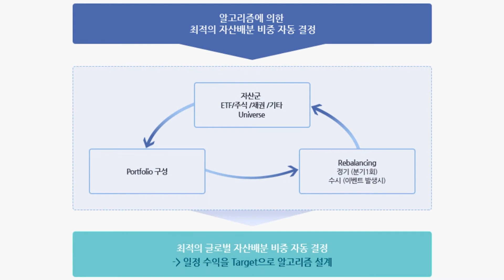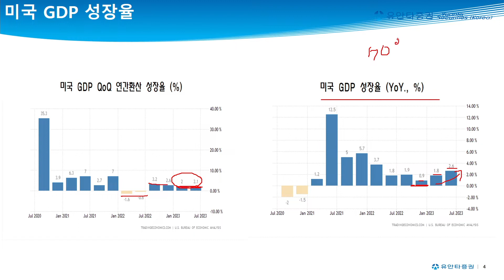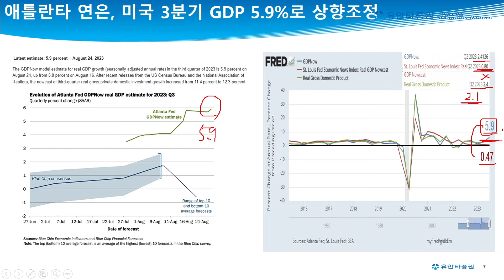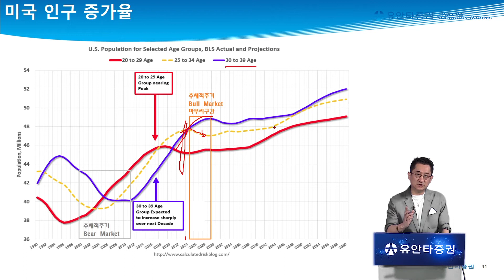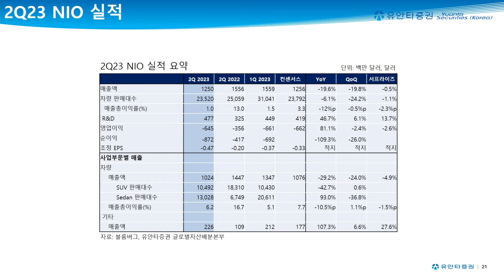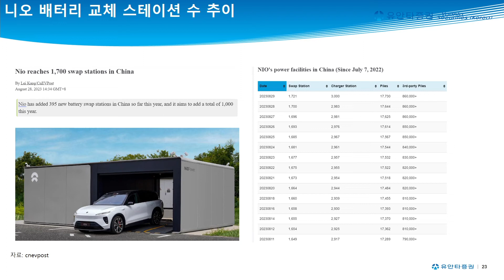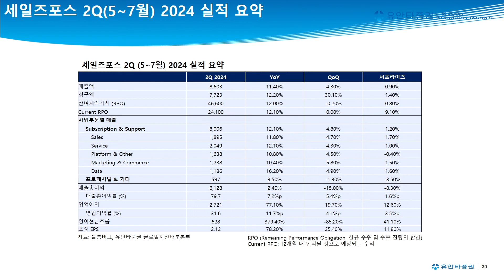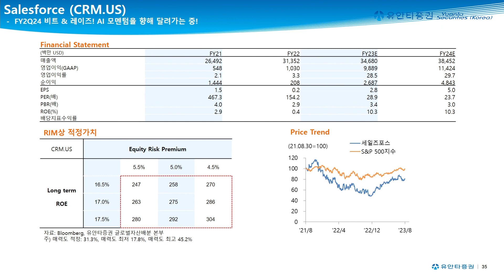[글로벌 투자이야기] 9월 미증시 최소 중립 움직임 예상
0:00 유동원랩 홍보영상
1:15 인트로
1:45 하반기 변동성 확대 구간 점검
3:17 성장주 투자 전략이 중요한 이유 점검
5:17 3분기 최소 중립 움직임 예상
9:42 생산성에 따른 성장주 투자 중요성 점검
12:26 추세적 주기 Bull Market 점검
13:50 글로벌 포트폴리오 전략 점검
15:55 니오 2Q23 실적 점검
23:47 세일즈포스 2Q24 실적 점검